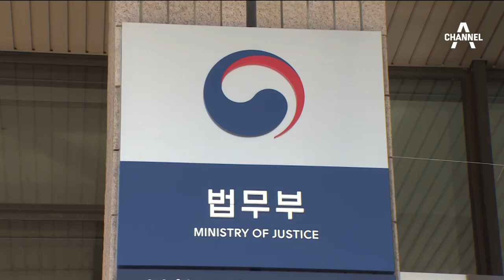‘우병우 발탁’ 검사들…검찰 출신 靑 행정관 친정 복귀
채널A 공식홈페이지 ○ 기사 보기

〈평일〉
08시 00분 라디오쇼 정치시그널 (유튜브 라이브)
08시 50분 김진의 돌직구 쇼
10시 20분 김진의 더라방 (유튜브 라이브)
12시 00분 뉴스A 라이브
15시 50분 강력한 4팀
17시 20분 뉴스TOP10
19시 00분 뉴스A

〈주말〉
12시 00분 토요랭킹쇼·뉴스A 라이브
17시 40분 뉴스TOP10
19시 00분 뉴스A